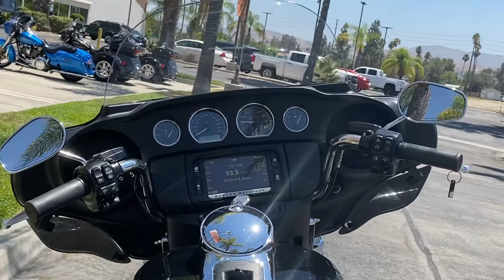2017 ULTRA CLASSIC @ QUAID HARLEY-DAVIDSON!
This 2017 Ultra Classic is clean and ready to roll off the lot! With room for customization to make it your own and knowing that the Quaid dealership will take excellent care of you, you can feel confident that this is the bike you’ve been waiting for!